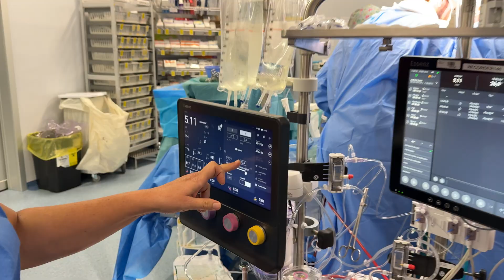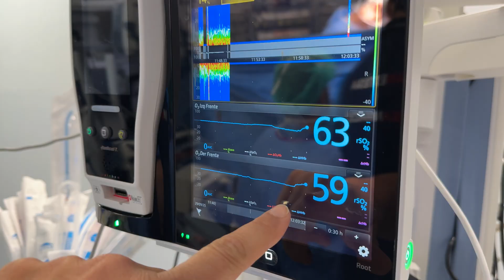Un DIA amb una INFERMERA PERFUSIONISTA de CIRURGIA CARDÍACA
Passem un dia amb una infermera perfusionista de cirurgia cardíaca, la Txell Rodés. Com és un dia de quiròfan que necessita una màquina de circulació extracorpòria a l'Hospital Vall d'Hebron?

Ens endinsem al quiròfan 12 per tal de descobrir com utilitzem la màquina de circulació extracorpòria per a poder fer una cirurgia cardíaca del més complex: reparació de la vàlvula aòrtica i substitució de l'aorta per una pròtesi. Gràcies a tot l'equip, el pacient podrà continuar amb la seva vida i l'aorta no li fallarà més. Coneixem de primera mà a tot l'equip encarregat de la cirurgia i seguim a la Txell que ens ensenya i explica com és la seva feina com a perfusionista. Gràcies, Txell i a tot l'equip per obrir-nos les portes de quiròfan i del vostre dia. Continuem centrats en la nostra missió, donar la millor atenció possible.

Gràcies als professionals que surten al vídeo:

Dr. Rafael Rodríguez - Cirurgià cardíac
Dr. Carles Sureda - Cirurgià cardíac
Dr. Naoufal Zebdi - Anestesista
Natàlia, Raquel i Rocío - Infermeres quirúrgiques
Txell i Marcos - Infermeres perfusionistes
Dr. Guillermo - Resident

Xarxes socials:
X i LinkedIn - @vallhebron
Instagram, TikTok i Facebook - @vallhebroncampus

00:00:00 Preparació de la cirurgia
00:02:45 Inici de la cirurgia
00:05:02 Aturada del cor
00:06:12 Reparació de la vàlvula aòrtica
00:08:05 Aturada circulatòria
00:10:40 El cor batega de nou
00:12:36 Cirurgia finalitzada
00:13:10 Postoperatori